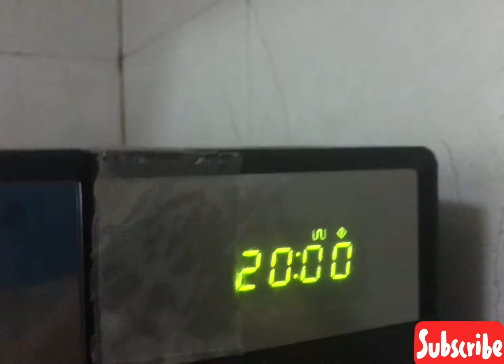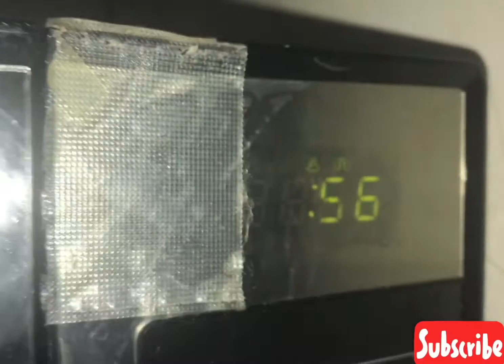Grilled chichen (ഓവനിൽ ഈസിയായി ഗ്രിൽ ചെയ്യാം ).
ഓവനിൽ ഗ്രിൽഡ് ചിക്കൻ തയ്യാറാക്കാം